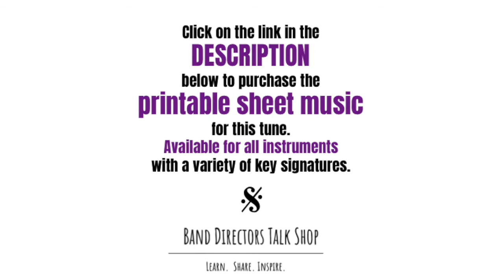Marriage of Figaro (Mozart) on Tuba from Classical Tunes with a Twist by Band Directors Talk Shop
Marriage of Figaro (Mozart) in the key of Concert Bb is performed on tuba at performance tempo and practice tempo. This arrangement is from the Classical Collection of Tunes with a Twist Published by Band Directors Talk Shop.